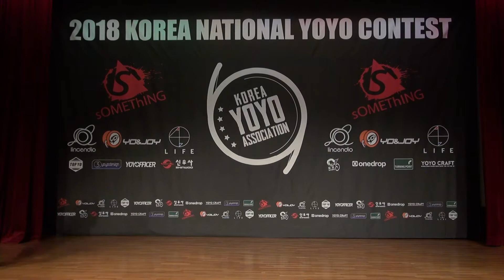[KNYC 2018 2A preliminary]Bae Jang Sik